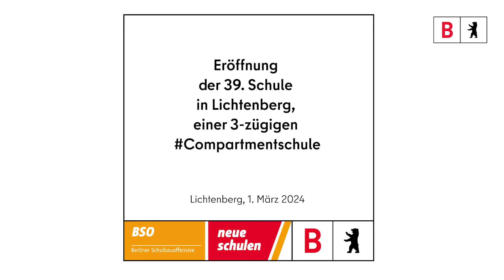BerlinerSchulbauoffensive: Neubau der 39. Schule in Lichtenberg feierlich eröffnet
NeueSchulenfürBerlin – Im März wurde eine weitere Compartmentgrundschule mit einer Sporthalle fertiggestellt. 432 moderne Schulplätze hat das Land Berlin für die neugegründete Schulgemeinschaft in Alt-Hohenschönhausen geschaffen.

Das neue 3-zügige Schulgebäude nach dem Compartmentprinzip bietet für die Grundschule helle und freundliche Lernlandschaften, berücksichtigt die Ganztagsangebote, die inklusive Bildung und die Gestaltung von Schulen als Lern- und Lebensort. Lehrkräfte, Erzieherinnen und Erzieher sowie das gesamte Schulpersonal profitieren von dem neuen Konzept und finden ein ansprechendes Arbeitsumfeld vor.

Die neue Schule verfügt über WLAN im gesamten Gebäude und neue interaktive Whiteboards in allen Klassenräumen. Eine Mensa mit Küche befindet sich im Erdgeschoss, Aufzüge sorgen für Barrierefreiheit. Neben dem Gebäude ist eine zweiteilige Sporthalle errichtet worden, die am Tag von der Schule und danach von lokalen Sportvereinen genutzt wird. Im Außenbereich gibt es ein grünes Klassenzimmer mit Schulgarten und Hochbeeten, eine Laufbahn mit Weitsprunggrube, ein Kleinspielfeld für den Ballsport, verschiedene Kletter- und Spielmodule, Tischtennisplatten und einen Mensaaußenbereich. Die Gesamtkosten für das Gebäude inklusive Ausstattung, Außenanlagen und Sporthalle betragen rund 46,4 Mio. Euro.

Ein Schulgebäude, das nach dem Compartmentprinzip gebaut wurde, kann mit „Mehrere kleine Schulen in einer großen Schule“ beschrieben werden. Die modulare Bauweise der Compartmentschulen mit einem hohen Vorfertigungsgrad ermöglicht eine schnelle, wirtschaftliche und nachhaltige Errichtung der Schulgebäude. Diese Compartmentschule in der Schleizer Straße wurde innerhalb von zwei Jahren errichtet. Die BerlinerSchulbauoffensive zeigt hiermit erneut, wie moderner Schulbau aussieht.